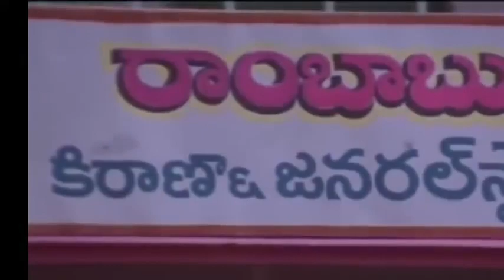7 chepala katha telugu movie 2019 back to back scenes || telugu latest full length movies 2019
7 chepala katha movie back to back scenes || latest Telugu full length movies 2019